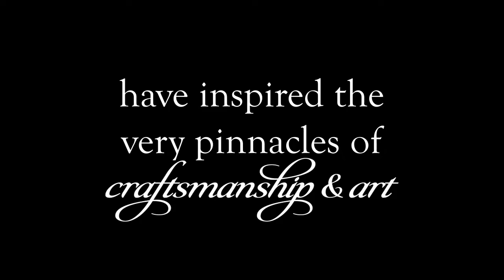Sacra Indumenta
Celebrating the history of craftsmanship in tailored works of art for the most sacred spaces.